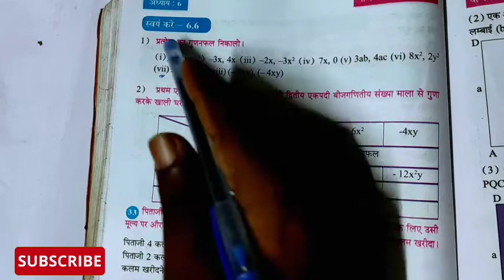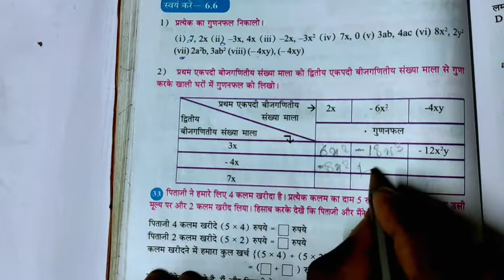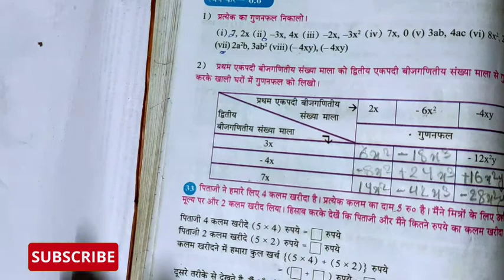Class- 7 स्वयं करें- 6.6 गणित page no- 100 Question no-1(1-8), 2 hindi medium//vvmeducation//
स्वयं करें- 6.6 class- 7
Mathematics (गणित)
Page no- 100 full solved
Question no- 1(1-8)